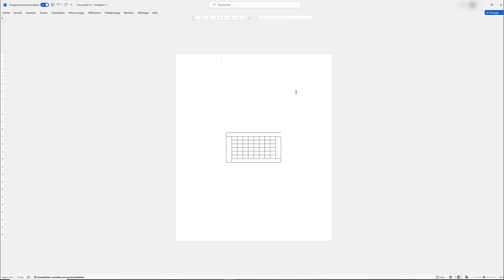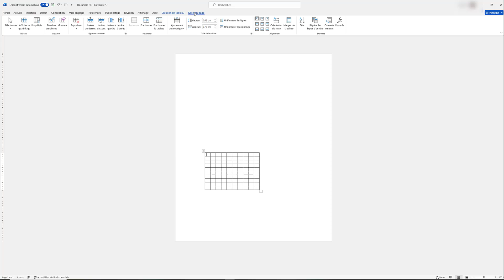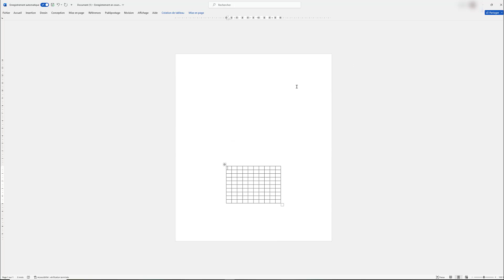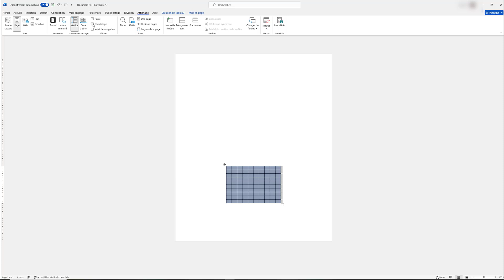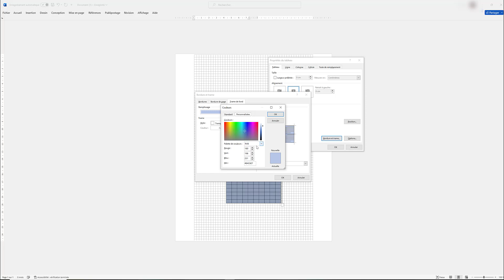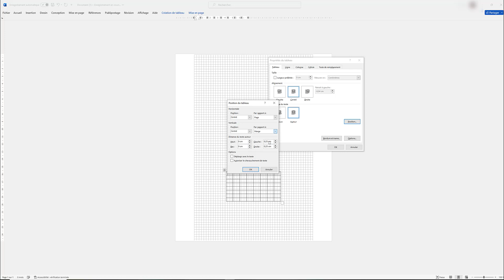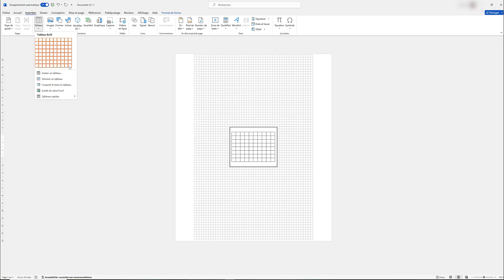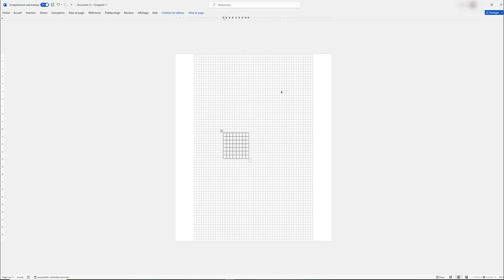Word : Centrer un tableau verticalement et horizontalement dans un document de 2 manières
Dans ce tutoriel vidéo d'informatique et de bureautique sur le logiciel de traitement de texte Microsoft Office Word 2021 je vais vous montrer comment centrer un tableau verticalement et horizontalement dans un document de 2 manières différentes.